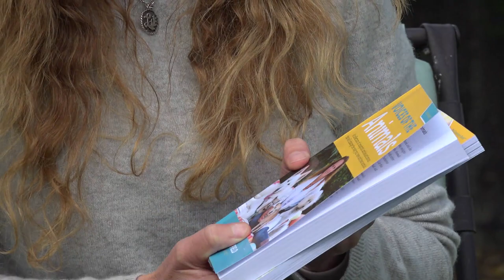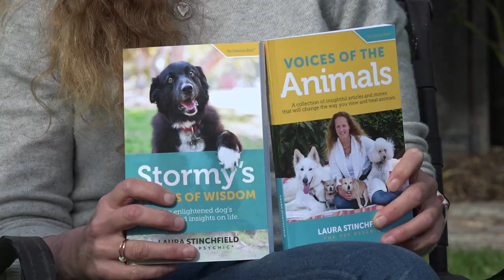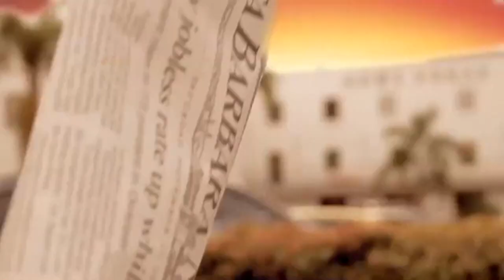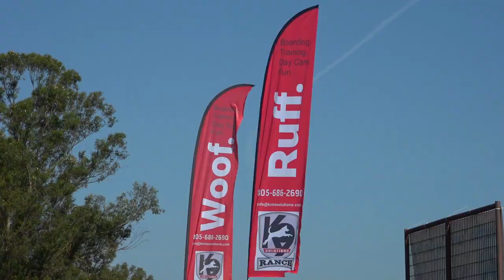AnimalZone - Bonus Season, Episode 1 The Pet Psychic talks with Mikey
In this Bonus Season, Episode 1, Laura Stinchfield, The Pet Psychic, talks about her new books and also talks with Mikey. At the Santa Barbara Humane Society, we learn how cats think from their kitty expert. At K-9 Solutions we get tips on how to help a dog learn to behave. Wayne Pacelle, author of The Bond and CEO of the Animal Wellness Foundation, shares some insights about the pet population and how he is helping to offer care to families that have pets and economic challenges.